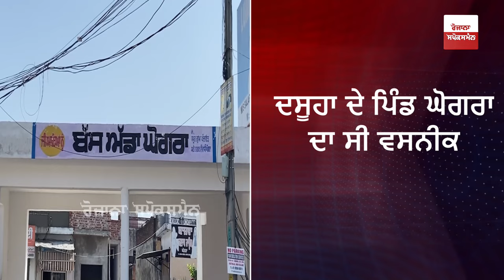Canada 'ਚ ਇੱਕ ਹੋਰ Punjabi ਨੌਜਵਾਨ ਦੀ ਮੌ/ਤ, ਦਿਲ ਦਾ ਦੌ?ਰਾ ਪੈਣ ਕਾਰਨ ਗਈ 23 ਸਾਲਾ ਕਰਨਵੀਰ ਸਿੰਘ ਦੀ ਜਾਨ....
Another Punjabi youth died in Canada, 23-year-old Karanveer Singh died due to a heart attack, Karanveer was the only son of his parents, a wave of mourning spread in Ghogra village of Dasuha.